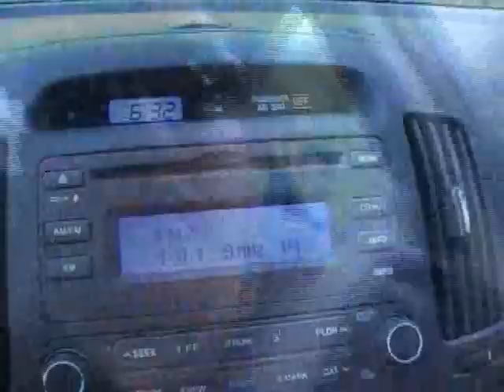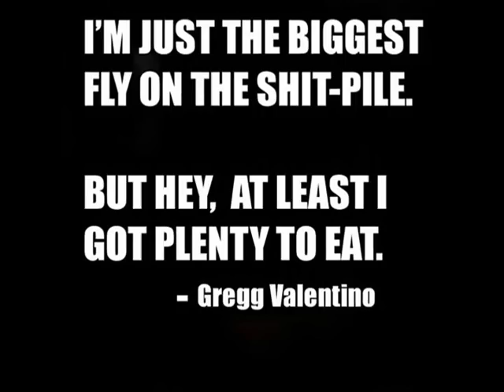VALENTINO ANSWERS YOUR QUESTIONS ABOUT HIS PAST VIDEOS I DARE YA TO WATCH THIS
OMG what a RANT!!!..Gregg Valentino in a car ranting away about his past videos. I dare you to watch till the end. This is classic Valentino at his best yet.